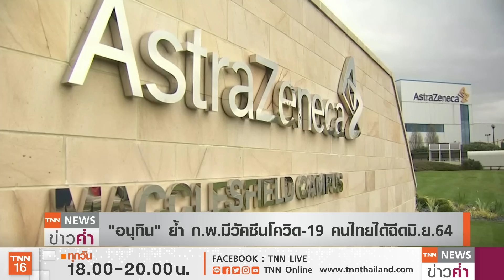“อียู” เล็งใช้วัคซีนโควิด “จีน-รัสเซีย” แก้ปัญหาขาดแคลน | TNN ข่าวค่ำ | 4 ก.พ. 64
สหภาพยุโรป หรือ อียู เตรียมอนุมัติให้ใช้วัคซีนต้านโควิด-19 ของจีนและรัสเซีย เพื่อแก้ปัญหาขาดแคลนหลังจาก แอสตร้าเซนเนกา และไฟเซอร์และไบโอเอ็นเทค ผลิตวัคซีนได้น้อยกว่าที่คาด ขณะที่ นักวิจัยในอังกฤษอยู่ระหว่างการทดลองฉีดวัคซีน 2 ชนิดรวมกัน เพื่อป้องกันโควิดกลายพันธุ์ ส่วนไทยรองนายกรัฐมนตรีและรมว.สาธารณสุขยืนยันว่าภายในเดือน ก.พ.จะมีวัคซีนโควิด และภายในเดือน มิ.ย.วัคซีนที่ผลิตโดยคนไทยจะสำเร็จ พร้อมฉีดให้คนไทยทุกคน